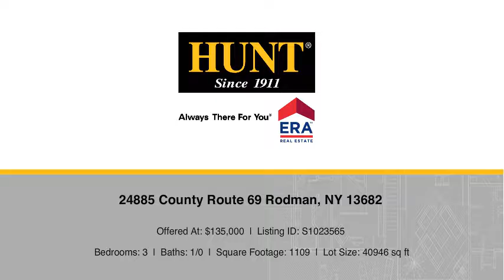24885 County Route 69 Rodman, NY 13682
Jill Rosette - Watertown
3 beds 1/0 baths